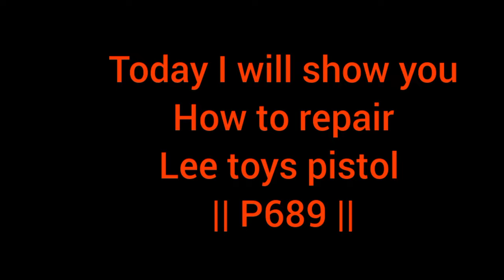How to repair Lee toys pistol. ||Trigger broken|| Subscribe